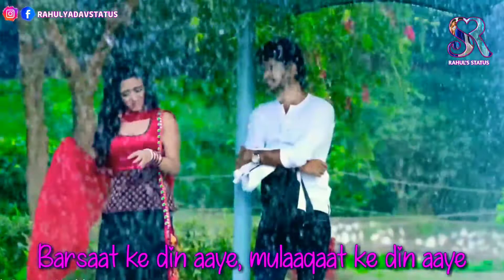Celebrate The rains😍, Barsat ke din aaye Female Version Whatsapp Status Rahul Yadav Status